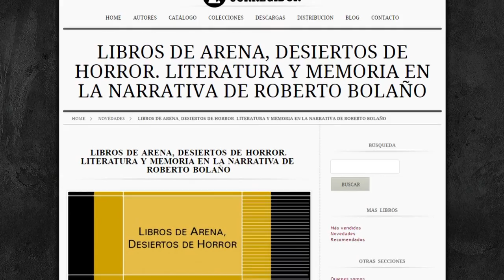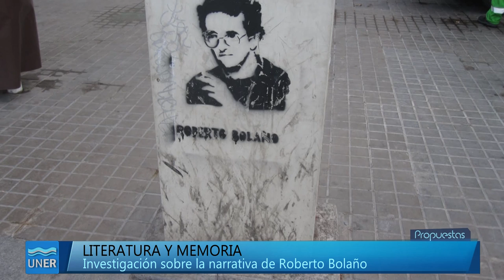'Libros de Arena, Desiertos de Horror' Investigación sobre Roberto Bolaño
"Libros de Arena, Desiertos de Horror" (Ed. Corregidor), de Paula Aguilar, propone un recorrido atento a los principales debates en torno a los vínculos entre historia reciente y literatura que han marcado la agenda cultural y literaria de América Latina en los últimos años.
Paula Aguilar realizó estudios de grado y posgrado en la UNLP; es traductora de inglés, profesora de literatura e investigadora en la UADER y becaria posdoctoral del CONICET. Investiga los vínculos entre literatura, política, memoria y los cambios que en la tradición literaria latinoamericana se gestan desde la década del 1960 hasta el presente.
Actualmente estudia los anclajes de la violencia urbana en el escenario neoliberal en la literatura latinoamericana reciente.